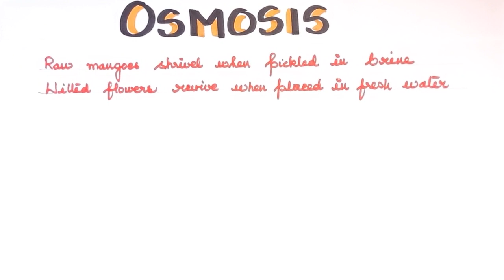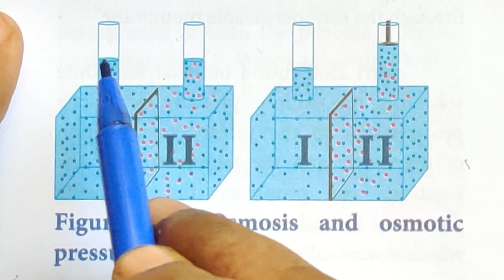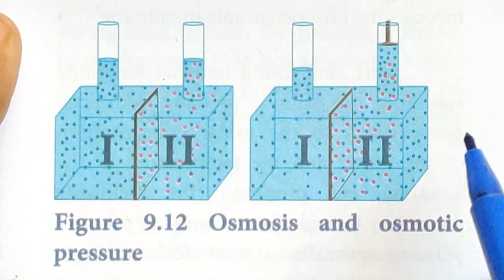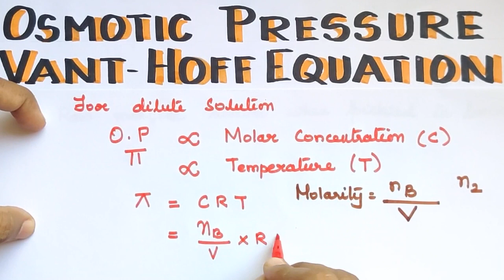Solutions -21/Osmosis/Osmotic Pressure/Vant Hoff Equation/Explanation in Tamil/TN11th Std/CBSE 12